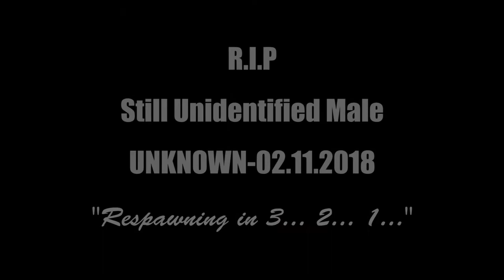SHELBY MUSTANGS! (Criminal) BCIRP #17 | GTA V Roleplay!